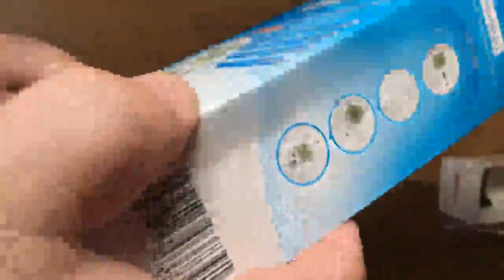sinocare medidor de glucosa en sangre, Kit medidor de glucosa en sangre